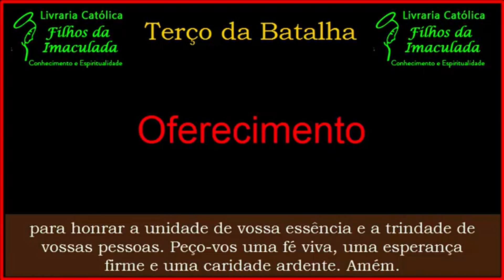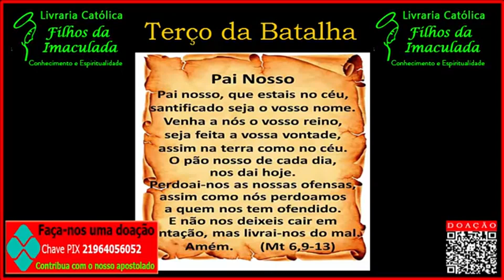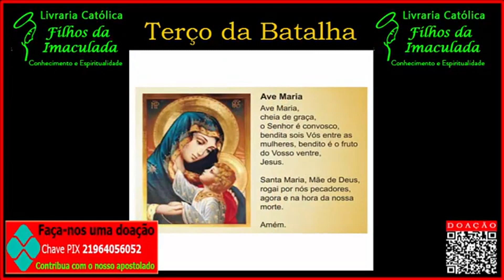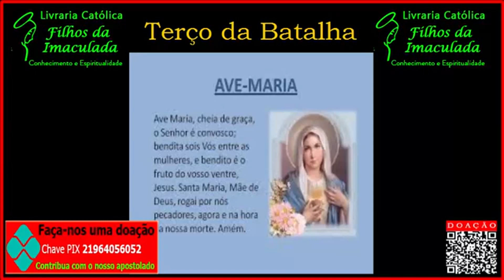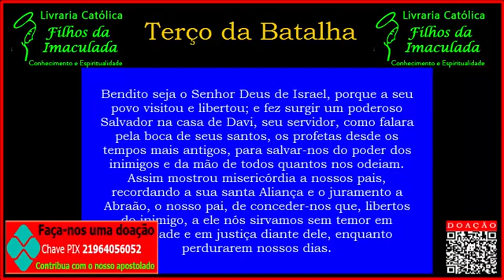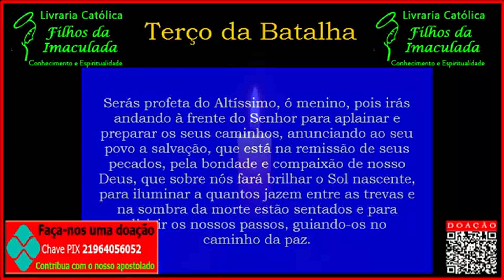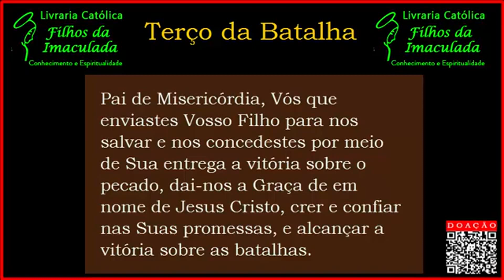𝐑𝐄𝐙𝐄 𝐂𝐎𝐌 𝐅É 𝐎 𝐓𝐄𝐑Ç𝐎 𝐃𝐀 𝐁𝐀𝐓𝐀𝐋𝐇𝐀 𝐄 𝐓𝐄𝐍𝐇𝐀 𝐔𝐌 𝐃𝐈𝐀 𝐕𝐈𝐓𝐎𝐑𝐈𝐎𝐒𝐎! //𝟐𝟓/𝟎𝟒/𝟐𝟎𝟐𝟑 𝟎𝟖:𝟎𝟎𝐡